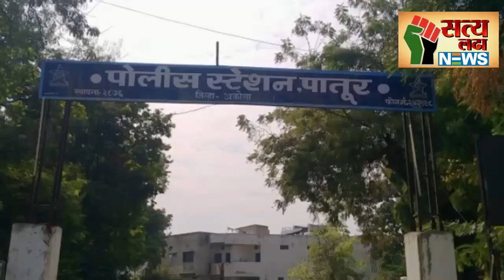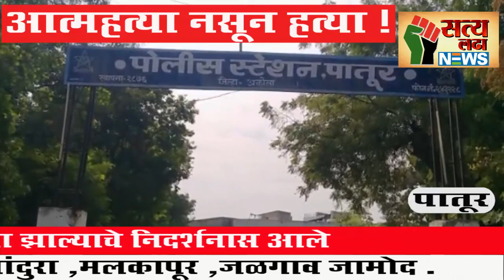आत्महत्या नसून हत्या! अनैतिक संबंधातून प्रियकरासोबत संगणमत करून नवऱ्याची केली हत्या!